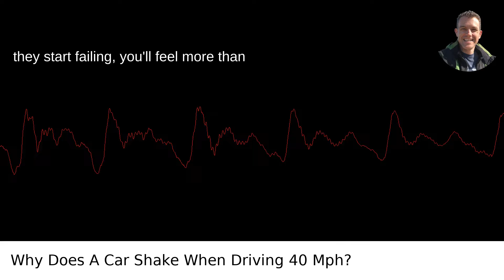Why Does A Car Shake When Driving 40 Mph?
I answered this question on Quora My video answer to the question: Why Does A Car Shake When Driving 40 Mph?